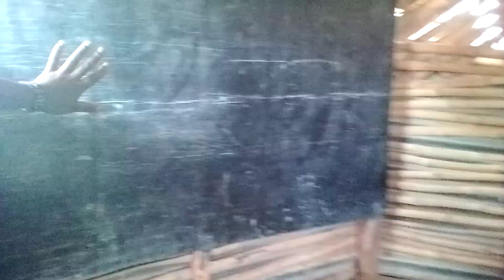VISIT TO A VERY SMALL SCHOOL (#54)